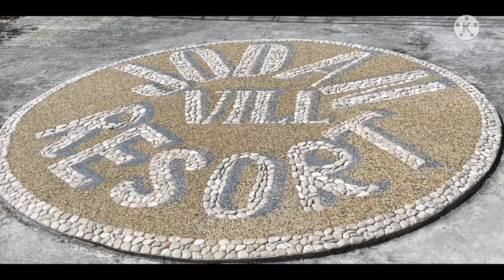Explore Panay Island (Jodan Vill Resort) kalibo, Aklan best escapade for kids